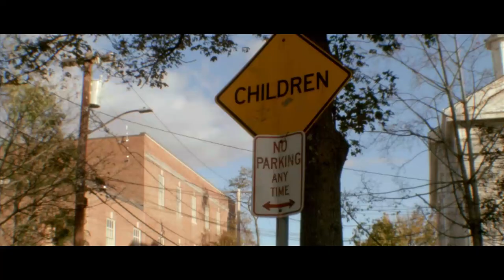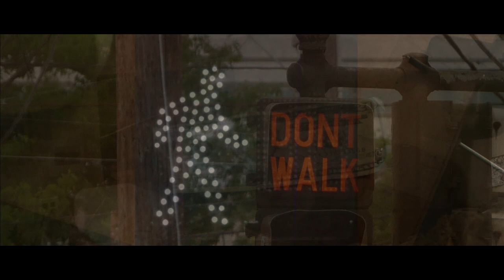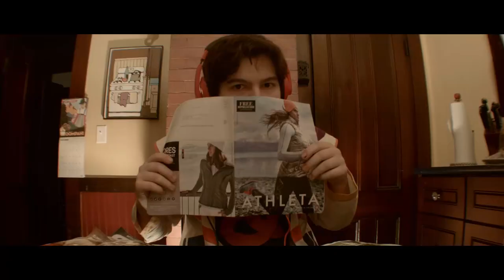Jürgen Finds Some Money